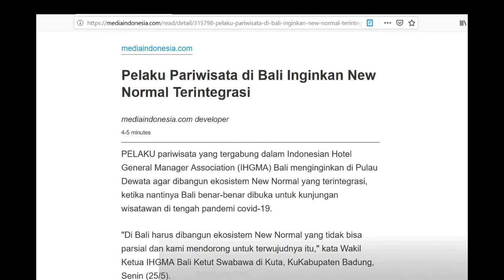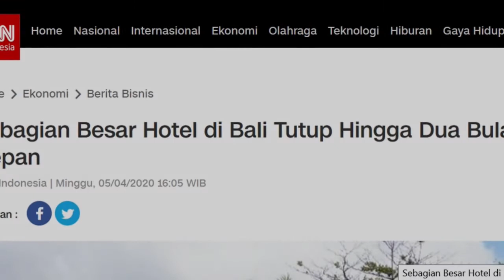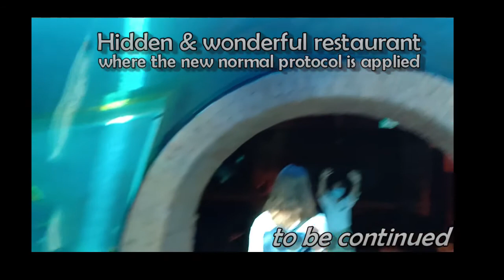New Normal Pariwisata di Bali - Ternyata ada restoran hotel yang sudah buka loh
Kami menginvestigasi restoran hotel yang dibuka dalam uji coba new normal pariwisata di Bali. Mohon komennya ya guys.